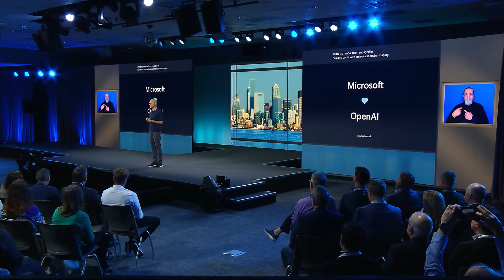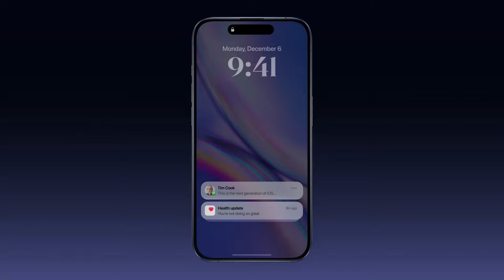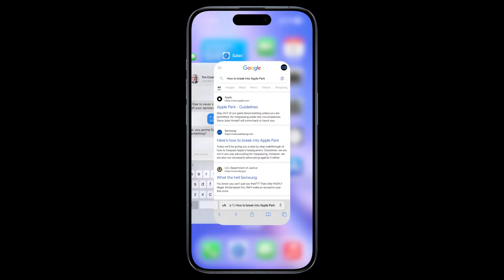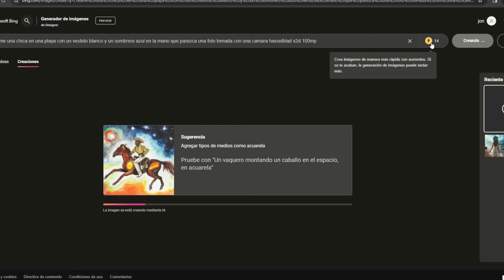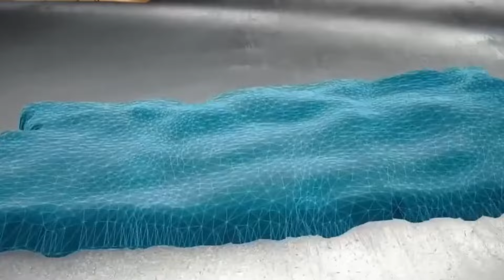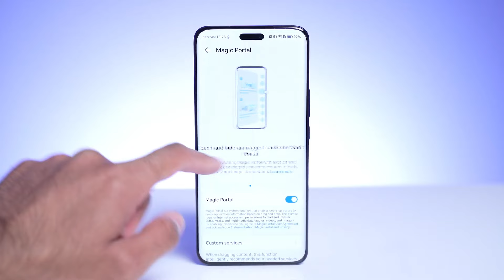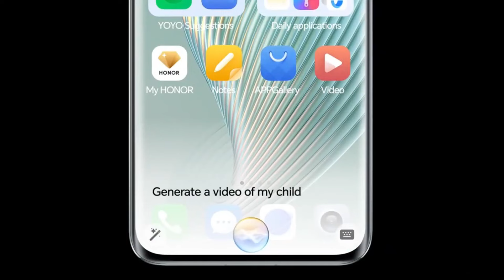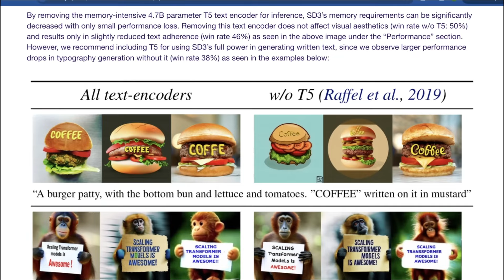Ultimas Noticias sobre Inteligencia artificial 2024 - Elon Musk demanda, Se filtra IPhone 16 y Más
Bienvenidos a la nueva sección de noticias del canal, yo soy Conia y el día de hoy vamos a hablar de lo último en tendencias de la Inteligencia artificial. hoy hablaremos de:

- Elon Musk demanda a Open Ai y a su CEO Sam Altman. Aquí te contamos sus alarmantes motivos.

- Se filtra información sobre el sistema operativo IOS 18 que integrará la IA a los dispositivos iphone y posteriormente Apple anuncia la cancelación de su proyecto titán, el coche eléctrico autónomo que quizás nunca verá la luz. Aquí te contamos todo.

- Conoce a Claud 3 la nueva inteligencia artificial que promete ser mejor que Chat gpt 4.

- Un grupo de estudiantes descifra un un papiro atrapado en piedra volcánica de la antigua roma con más de 2000 años de antigüedad con la ayuda de la IA. El procedimiento te volará la cabeza.

- El nuevo teléfono de gama alta Honor Magic 6 pro, deja atrás a Samsung y Apple con su integración de la inteligencia artificial. te cuento a detalle sus funciones más increíbles.

Si te quedas hasta el final te daremos un bonus extra que estoy segura de que te va a encantar.

Mira un video anterior:
El  ICEBERG de la Inteligencia Artificial | 3 Etapas que ATERRAN a los expertos (Mini Documental)

𝐀𝐩𝐚𝐫𝐭𝐚𝐝𝐨𝐬 𝐝𝐞𝐥 𝐯í𝐝𝐞𝐨 𝐞𝐧 𝐦𝐢𝐧𝐮𝐭𝐨𝐬:
01:09 Elon Musk demanda a Open Ai
03:13 Filtración de IOS 18 y Iphone 16
05:57 Claude 3 mejor que Chat GPT 4 Turbo
07:56 Descifran un pergamino de Herculano con IA
09:52 Honor Magic 6 pro con IA
12:36 BONUS EXTRA

𝐓𝐞 𝐫𝐞𝐜𝐨𝐦𝐢𝐞𝐧𝐝𝐨 𝐦𝐢𝐫𝐚𝐫 𝐭𝐚𝐦𝐛𝐢é𝐧

 • 😮 Nuevo método para crear 100 vídeos ...

Descubre lo último en tecnología e inteligencia artificial en nuestro nuevo video. En esta edición, exploramos la sorprendente demanda de Elon Musk a OpenAI, revelando detalles cruciales y lo que esto significa para el futuro de la IA. Además, te traemos una exclusiva filtración del nuevo iPhone 16 e IOS 18, mostrando sus características innovadoras con inteligencia artificial. No te pierdas nuestra cobertura sobre la creación de una inteligencia artificial más avanzada que ChatGPT-4 Claude 3, prometiendo revolucionar la forma en que interactuamos con la tecnología. Sumérgete en el pasado con nosotros mientras desciframos el pergamino de Herculano utilizando la última tecnología de inteligencia artificial, y descubre el nuevo teléfono Honor Magic 6 Pro, equipado con inteligencia artificial integrada que redefine la experiencia del usuario. Finalmente, te presentamos la nueva versión de Stable Diffusion 3, mejorando la generación de imágenes con IA.